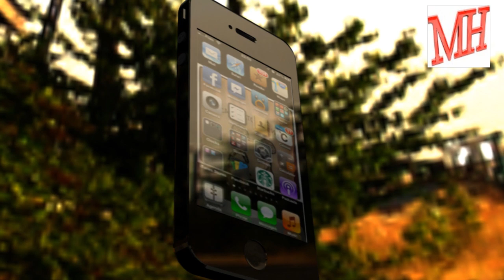MH Tutorials, 3D Modeling & Animation channel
The channel for 3D modeling, texturing, lighting and animation in Autodesk Maya